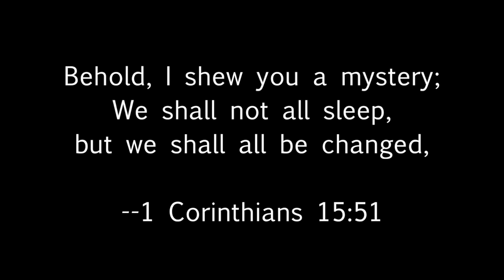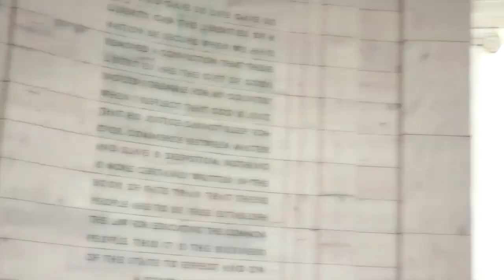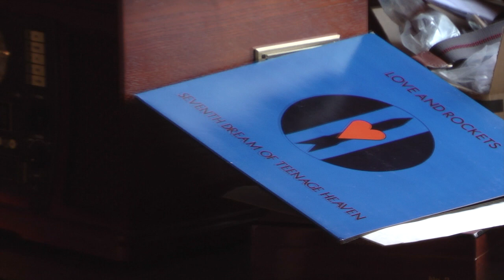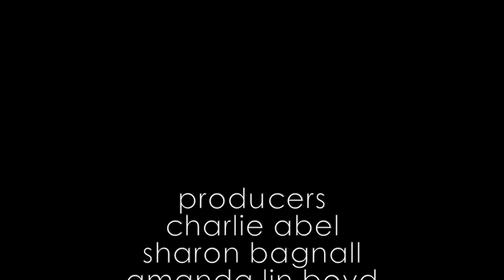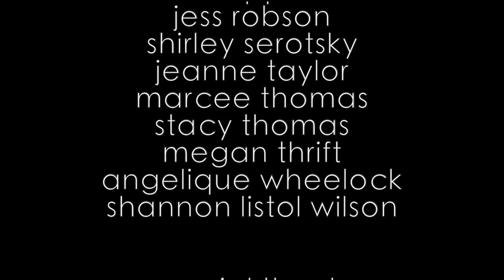One More Day by Richie Montgomery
A man wakes up. He is visited. Each new day is a chance at a fresh start, yet most of us never seize that opportunity.

featuring Bradley Foster Smith
director:  Richie Montgomery
location manager: Sheri S. Herren
costumes: Kelly Peacock
cinematography: Richie Montgomery/Sheri Herren
editing: Richie Montgomery
"The Dog End of a Day Gone By"
Words and music by Daniel Gaston Ash, Kevin Haskins and David Jay
UNIVERSAL/MOMENTUM MUSIC 3 LTD. (ASCAP)
used will full permission
This video was funded in large part with Kickstarter. The following people donated to support completion of this project including the musical rights.

Mark Rhea
Jake Null
Sheri S. Herren
Susan Rhea
Stan Shulman
Joe Rhea
Dannie Canter
Megan Pilachowski
Candice Owens
Kari Ginsburg
Gordana Gerskovic
Shannon Listol Wilson
Joseph Hynes
Angelique Wheelock
Shirley Serotsky
Dannie Canter
Matt Rippetoe
Jeff Klein
Airielle Hansford
Lauren D. Mainard
Amanda Lin Boyd
Jeff Gray
James Finley
Vanessa Zarkos
Eamon Coy
Mina Yindra
Alexis Rose
Katherine De Francis
Live Action Theatre
Bridget Burke
Susan M Rhea
Timothy Lynch
Mike Kozemchak
Michael Colucci
David Jourdan
Charlene and Ray Hill
Diane Jacobsen
jessica robson
Elizabeth Grace
Rhonda Hill
Amy Galley
Carol & Jay Baker
Charlie Abel
Julia Fanning
Stacy & Marcee Thomas
Sharon Bagnall
Megan Thrift
Virgil Ocampo
Matthew Keenan
Lauren Miller
Jeanne Taylor